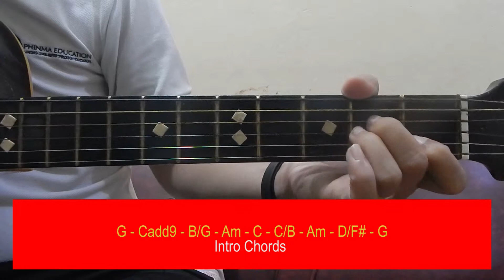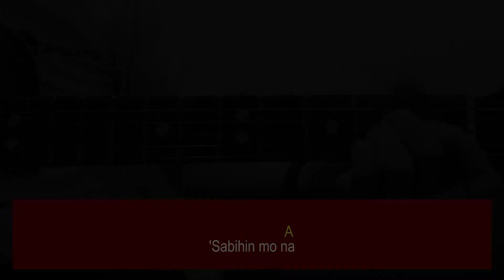Sabihin Mo Na by Ashtine Acoustic Karaoke (Chords and Lyrics) Cover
This is a faster way to learn the chords and lyrics of Sabihin Mo Na by Ashtine . Easy to follow chords with Lyrics. You can also use this as Karaoke. With reliable chords, correct tempo and original song sequence.

Guitar Tuning: E A D G B e

Lyrics

Gusto kong magpaliwanag sa iyo
Ngunit di kinakausap
Di ko inasahang diringgin mo
Nakatingala sa ulap
Alam kong nasaktan na naman kita
Ngunit di ko naman sinasadya
Hinding-hindi na mauulit sinta
Sana'y maniwala ka
Sabihin mo na
Kung anong gusto mo
Kahit ano'y gagawin
Para lamang sa yo
Sabihin mo na
Kung papaano mo mapapatawad
Ilang araw ng hindi pinapansin
Ilang araw pang lilipas
Nakatanga sa harapan ng salamin
Naghihintay ng bawat bukas
Lahat naman tayo'y nagkakamali
Sinong di nagsasala
Mgunit papaano babawi sa pagkakamali
Un ang mahalaga
Sabihin mo na
Kahit ano'y gagawin
Sabihin mo na
Papaano mo mapapatawad
Patawarin mo sana sinta
Di ko sinasadya
Sabihin mo na
Kahit ano'y gagawin
Sabihin mo na
Papaano mo mapapatawad